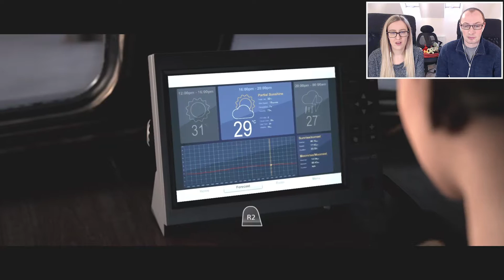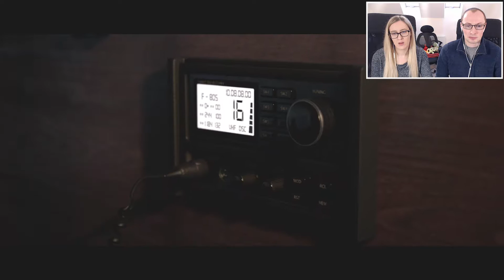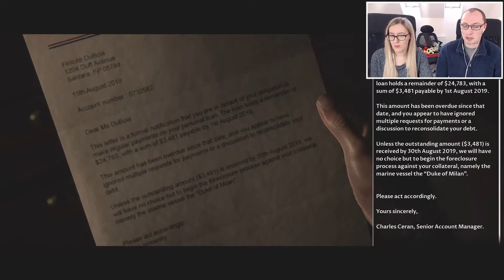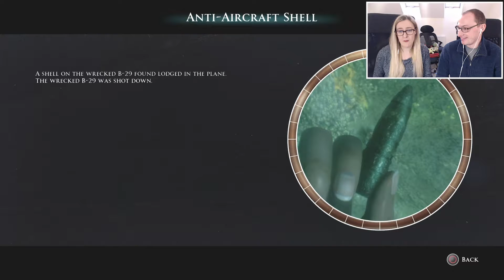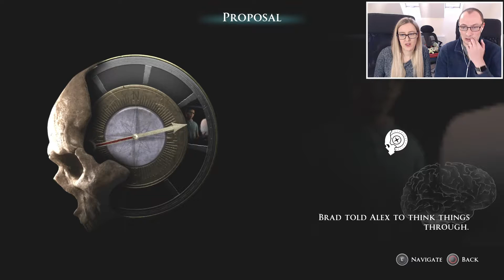LET'S PLAY | Man of Medan (Movie Night Gameplay) Part 2 | Jump Scared by an Eel & Freaky Fishermen!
We don't play scary games so this'll be interesting! Part 2 of our Halloween let's play of The Dark Pictures Anthology: Man of Medan, which we're playing co-op on movie night mode. Wonder how many characters we'll have killed by the end!

The Dark Pictures Anthology: Man of Medan is an interactive drama survival horror video game developed by Supermassive Games and published by Bandai Namco Entertainment. It is the first of eight planned installments in The Dark Pictures Anthology series, and was released for Microsoft Windows, PlayStation 4 and Xbox One on 30th August 2019.

Four Americans, brothers Alex (Kareem Alleyne) and Brad Smith (Chris Sandiford), Alex's girlfriend Julia (Arielle Palik) and her brother Conrad (Shawn Ashmore), travel to the South Pacific Ocean on a dive boat called The Duke of Milan accompanied by the boat's captain Félicité 'Fliss' DuBois (Ayisha Issa) for an underwater diving expedition, in search of a submerged WWII plane wreck. But as the day progresses and a storm approaches, unexpected events cause the friends to become trapped on board of a large ghost ship, later discovered to be the fabled Indonesian Ourang Medan, where their worst nightmares become reality. With their safety threatened, their sanity tested, and their survival at stake, the group must make swift life-or-death choices that could either lead them to freedom or cause them to suffer fatal consequences.

The Dark Pictures Anthology: Man of Medan is a survival horror video game played from a third-person perspective in which single players or multiplayers assume control of five different characters that become trapped on board of a ghost ship. Players are required to make decisions based on their character's 'head' or their 'heart', or can choose for them to do nothing, whilst selecting between different options when interacting with other characters. The selection of options are stylised as a compass, which is both representative of the characters' 'moral compass' and reflective of the game's nautical themes. The narrative changes and adapts to the choices that the players make, thus making it possible for players to keep all playable characters alive or to have some (or all) of them die. Choices also affect the characters' personality traits (which affects subsequent cutscenes and dialogue options), as well as their relationships with each other. The game can be played multiple times, as there are multiple endings and multiple scenarios based on the decisions that the players make. Action sequences mainly feature quick time events, most of which, if missed, can lead to dire consequences for the characters. As players explore the ghost ship, they can find different 'Dark Pictures' that gives them premonitions of what may happen in the future. Players can also uncover the mystery surrounding the tragedy that occurred on the ship in the past, which can help save their character's lives in the present.

Inspired by the popularity of their 2015 game Until Dawn's streaming, and the number of people playing the game with their friends by sharing the controls, Supermassive Games introduced two different multiplayer modes in The Dark Pictures Anthology: Man of Medan titled 'Shared Story' and 'Movie Night'. 'Shared Story' allows two players to play cooperatively online. "Movie Night" allows up to five multiplayers to select their own characters and prompts them to pass the controller at each turn.

Headphone splitter